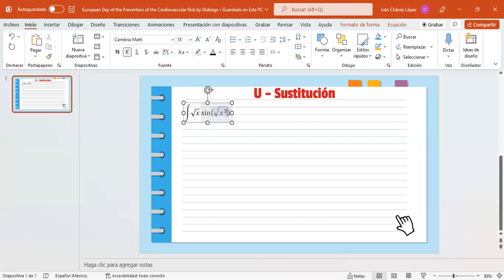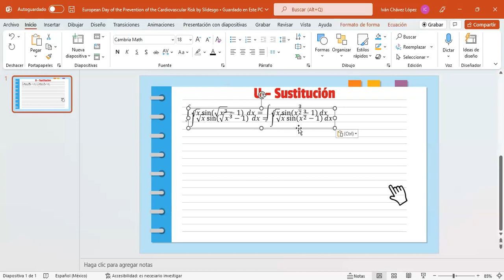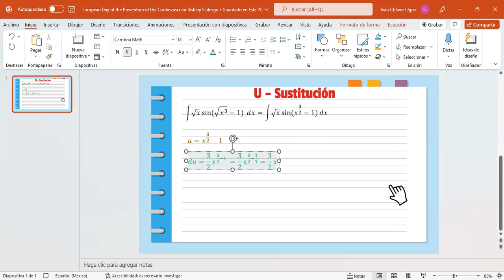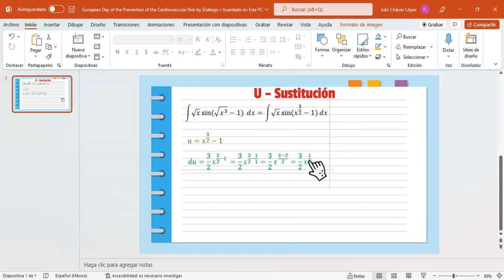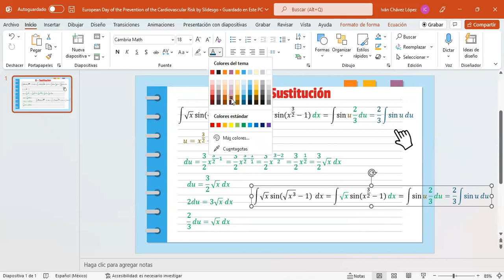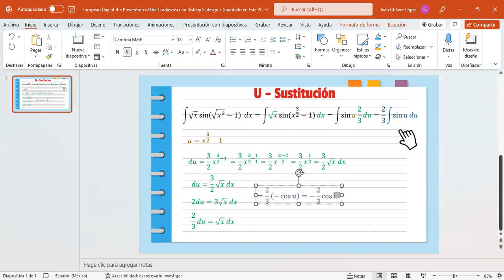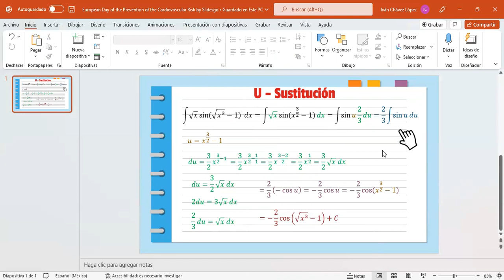Cambio de variable ejemplo 2